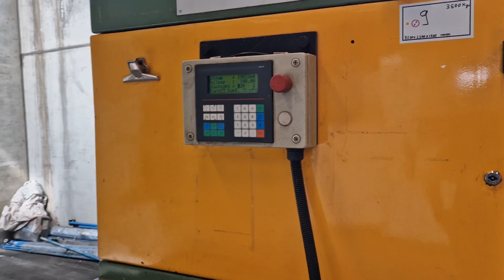JAESPA W300 AZ/P Automatic Band saw machine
You are looking for a used machine? Then you might be interested in this used machinery offer: JAESPA W300 AZ/P Automatic Band saw machine. Find more machine tools and other used metalworking, woodworking and plastics processing machinery Surplex is your reliable partner for the sale and purchase of used machines in Germany.